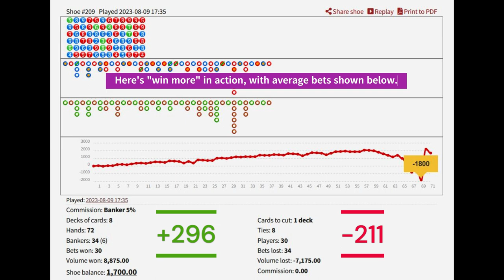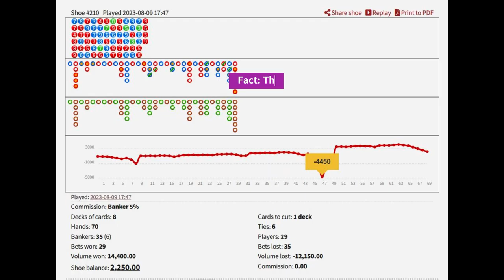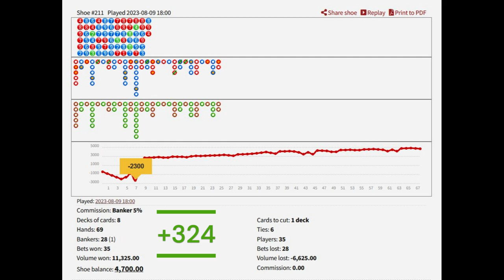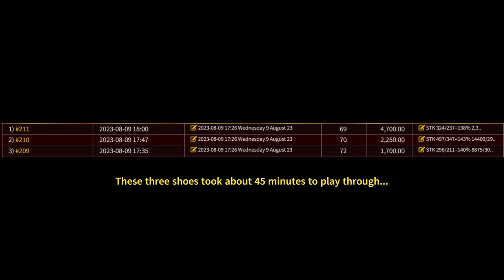Keeping A Cool Head Against the Odds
If you have dabbled a little in these Pattern Betting videos you'll know that *DO* means down and out, as in $600 in the hole (down) and $200 primed for the next round (out).  Other acronyms are *PB* for previous bet (as well as pattern betting and progressive betting) *NB* for next bet and *LTD* for loss to date.
The LTD is the base number for your end of *skirmish* target, with a little extra thrown in so that the recovery profit reflects the time and trouble that went into achieving it.
As a rule, if the bet doesn't reach $100, I will be happy with $50 extra when I hit OK--the blessed letters that signify that prior losses have been recovered with a modest, not greedy, extra in the growing bankroll.
Above $200, plus $100 seems fair, and above $2,000 an extra $250 seems hardly excessive.
Forget that nonsense about how progressive betting always means huge risks for small returns.
That's what the casinos want you to believe so you won't touch progressive betting with a bargepole.
Skirmish?  Well, it's a great word, describing a short battle, sometimes bloody and scary, but usually quickly resolved!

00:00 Shoe #209 table shot
00:30 #209 chart and summary
01:00 Shoe #210 table shot
01:28 #210 chart and summary
01:59 Shoe #211 table shot
02:30 #211 chart and summary
02:54 Details of all three shoes
03:26 Our Whole Hog